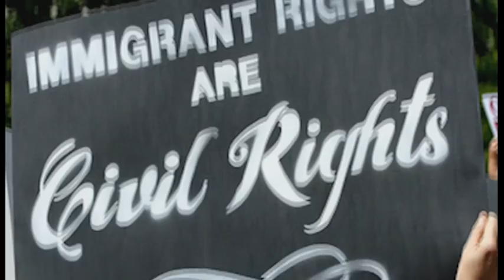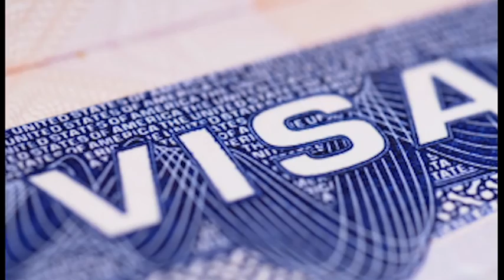182 - Questions and Answers (Q&A) Part 2